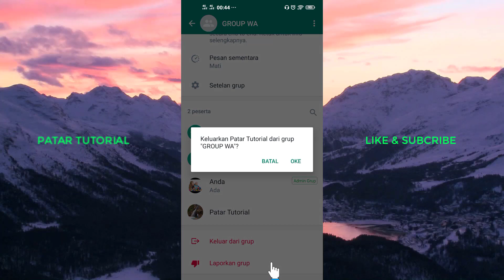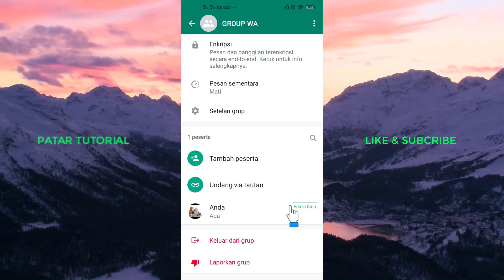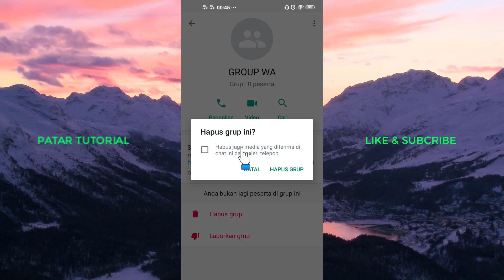CARA MENGHAPUS GRUP WA SECARA PERMANEN & MENGELUARKAN MEMBER DARI GRUP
Cara menghapus grup WA secara permanen itu sangat mudah biasanya dilakukan oleh pemilik group karena grup tersebut sudah tidak kondusif atau memang sudah tidak dibutuhkan lagi. Lalu bagaimana caranya? cara detailnya bisa simak penjelasan video diatas, selamat mencoba semoga membantu dan bermanfaat. Terimakasih